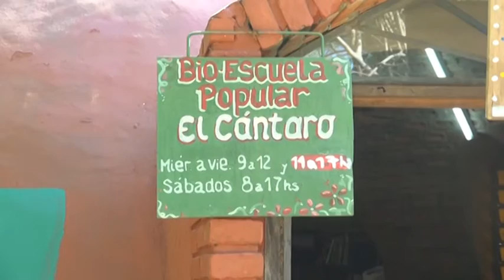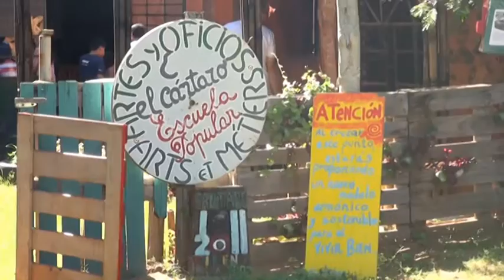“El Cántaro”, escuela popular de artes y oficios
Personas de todas las edades participan de talleres gratuitos enfocados a trabajar con la comunidad en el espacio cultural denominado “El Cántaro” de Areguá.